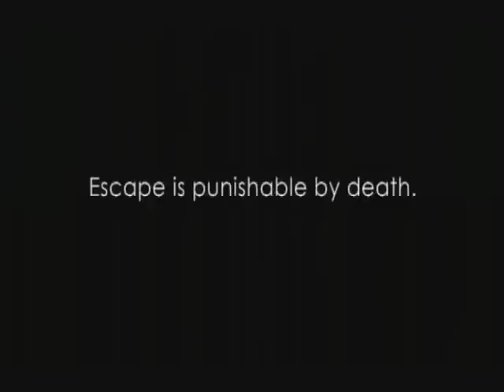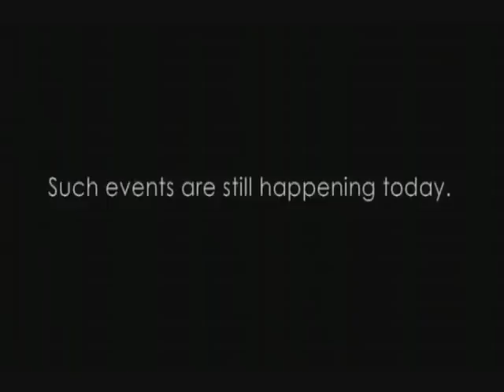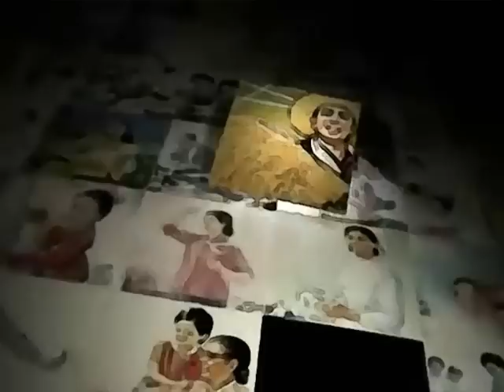The Flower of Kim Jong Il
KIMJONGILIA, The Flower of Kim Jong Il, is the first film to fully expose the disaster through a tapestry of defectors'stories,North Korean propaganda, and original performance. This feature documentary shows why the defectors fled, describes their hair-raising escapes, and recounts the dangers they face in China, hunted by Chinese as well as North Korean police. These refugees are from every walk of life, from child concentration camp inmates to an elite concert pianist. But their stories all speak of body-and-soul killing repression and paint a picture of a country so far off the rails it defies belief. Ultimately, these humble heroes are inspiring, for despite their suffering, they hold out hope for a better future.